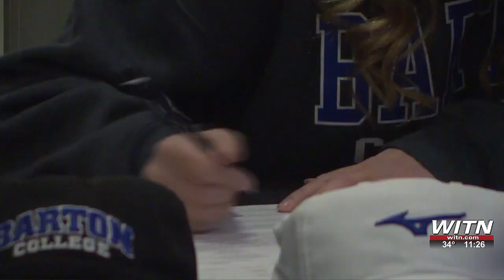South Central girls golf state championship team seniors Nichols and Paramore sign NLI's to play...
South Central girls golf state championship team seniors Nichols and Paramore sign NLI's to play in